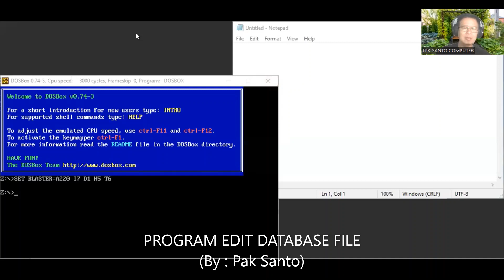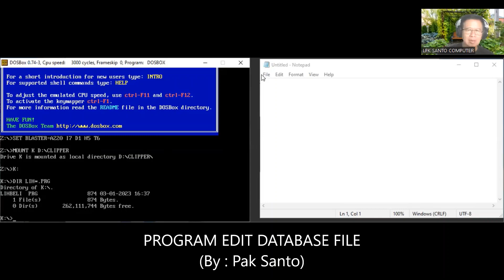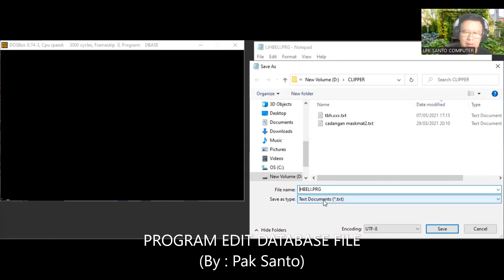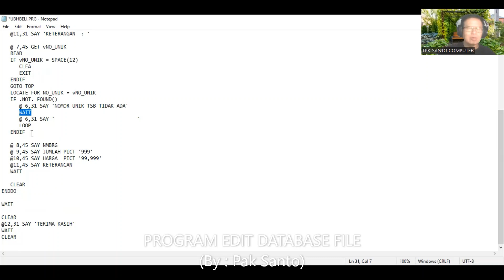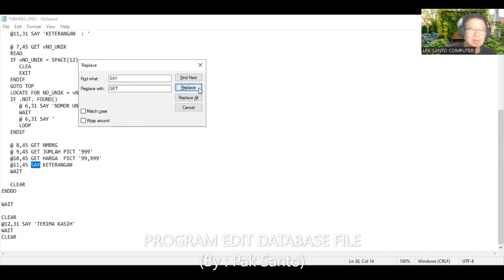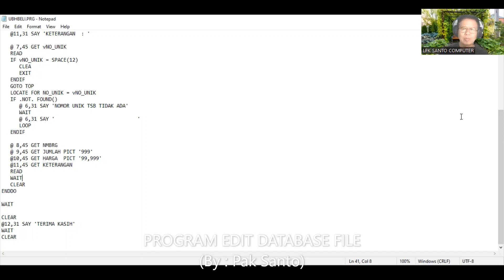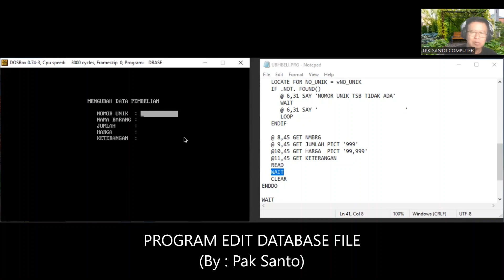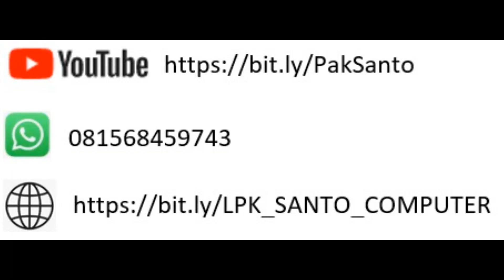PROGRAM EDIT DATABASE FILE (By : Pak Santo)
Video ini menjelaskan bagaimana mengedit data berdasarkan KODE UNIK. Untuk lebih jelasnya, Ikutilah video ini sampai selesai. Jika ada pertanyaan, silahkan kirim melalu WA : 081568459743; jika anda ingin berdonasi agar channel ini semakin berkembang silahkan kirim ke rekening BCA : 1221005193 A/N : SUSANTO HIDAYAT